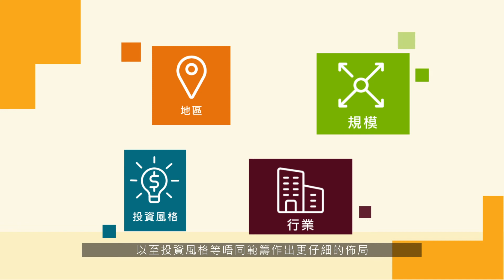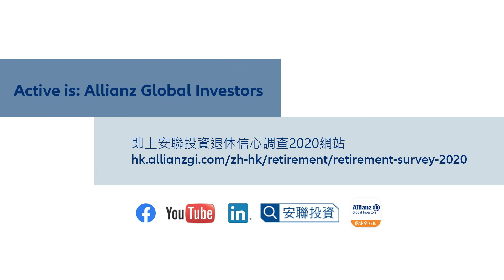安聯投資 - 分散投資抵銷到下行風險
想退休生活可以安穩有質素，及早開始投資係明智嘅選擇。大市成日波動，投資好容易受影響，分分鐘連退休金都不保。如何「分散投資」才能夠降低風險？